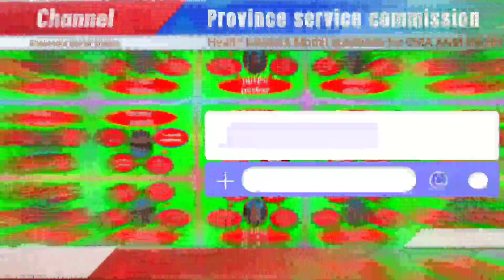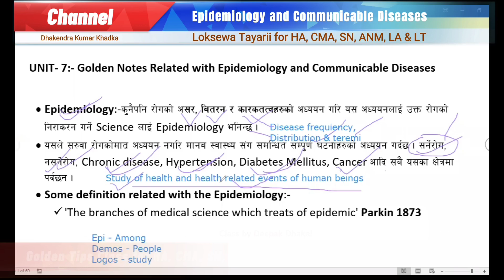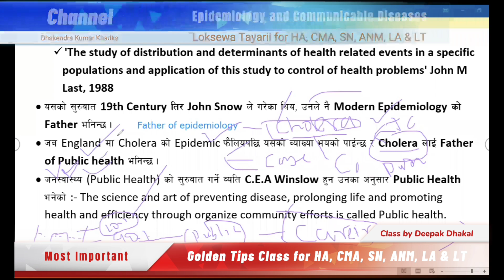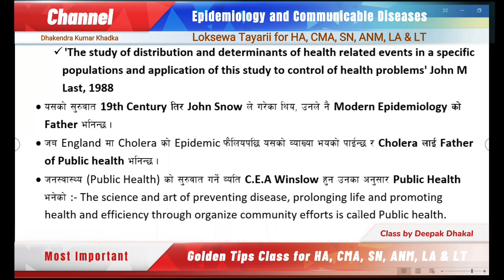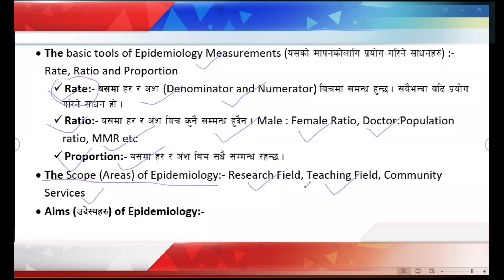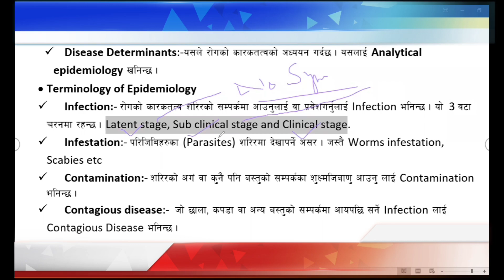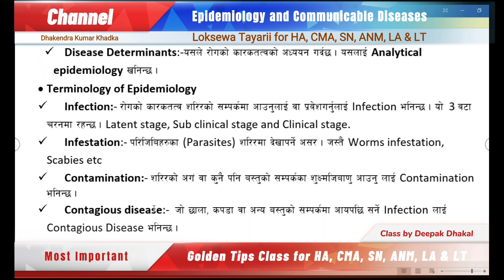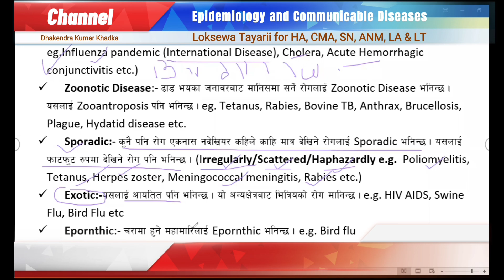Communicable Diseases & Epidemiology golden tips class with MCQS set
Communicable Diseases and epidemiology golden tips class with MCQS Set class by Deepak
Channel
 कर्णाली र बागमती विशेष
साथै अन्य विडियो काे लिंक पनि तल दिइएको छ हेर्न न छुटाउनु होला।